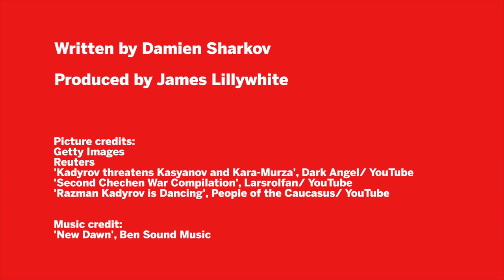How Ramzan Kadyrov Took Power In Chechnya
Newsweek explains how Chechen leader Ramzan Karyrov has risen to power in the Russian republic.